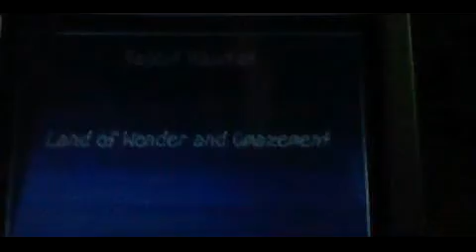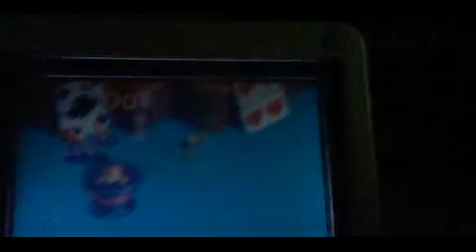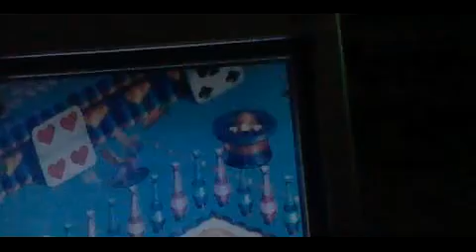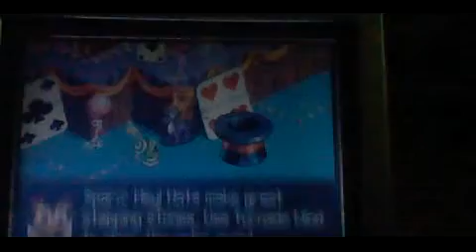Spyro the Dragon Attack of the Rhynocs - Episode 10 - RESCUING BIRDS AND RABBITS?